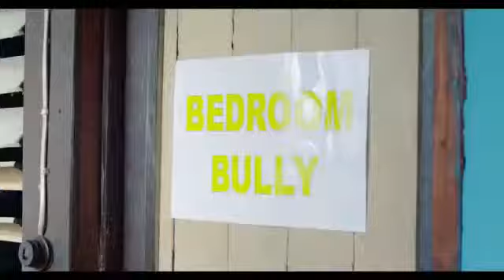Mr Vegas - Give It To har / Bubbler (Official Music Videeo)